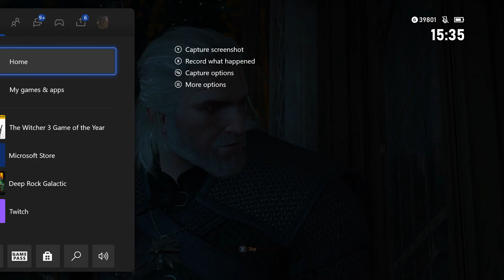The Witcher 3 - Main Quest: The Beast Of Touissant [Blood And Wine]